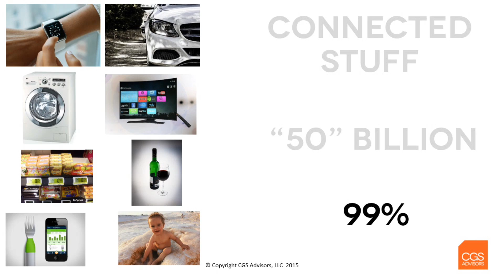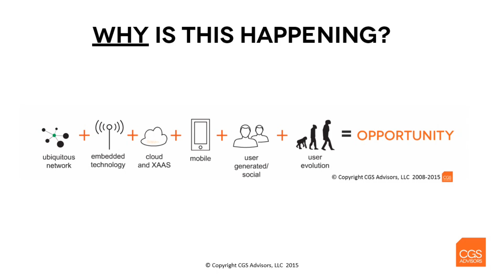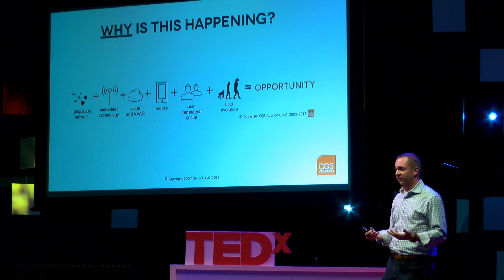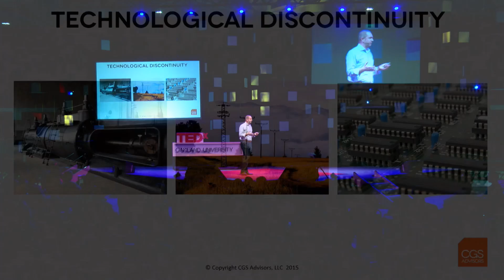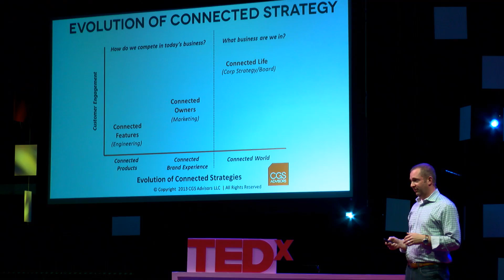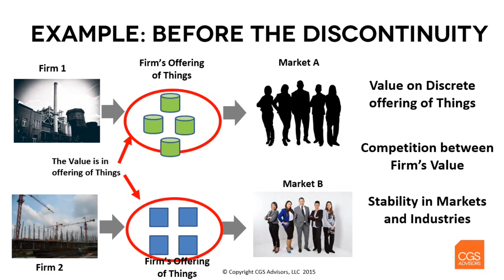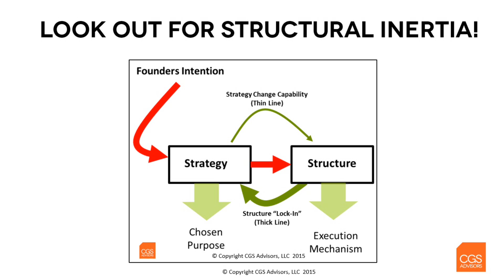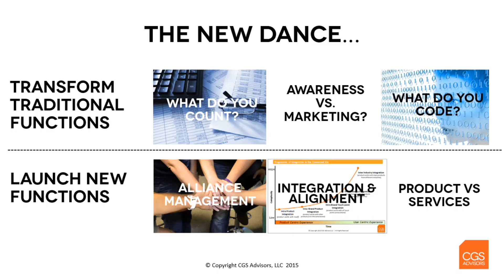Are You Brave Enough to Connect | Gregg Garrett | TEDxOaklandUniversity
Leaders today are wrestling with one of the greatest disruptions since the advent of the steam engine. Referred to as the "Internet of things" (IoT), the "connected world", or "digital life", this always-on, "smart" environment has the potential to change the assumptions of many industry. Will leaders who rose to power by learning everything they know from "un-connected" world be brave enough to do what it takes to compete in the connected one ?

Gregg is currently the CEO and president of CGS Advisors, LLC. For the last 18 years he has pushed the limits of corporate cultures by formulating and implementing unique market-disrupting strategies. He is a visionary leader who prides himself in recognizing commonsense solutions for complex problems and supports “Corporate Bravery” by motivating teams to reach well beyond the typical boundaries to achieve greatness. Prior to launching CGS Advisors, Gregg was the Chief Strategy Officer for IT & Innovation at Volkswagen Group of America. Before his time with VW, Gregg led corporate strategy & marketing for a division of Deutsche Telekom, and was part of Ernst & Young’s Management Consulting practice. Gregg holds an MBA from Michigan State’s Broad School for Executive Management, and a Bachelors of Science in Systems Engineering from Oakland University in Rochester, Michigan.